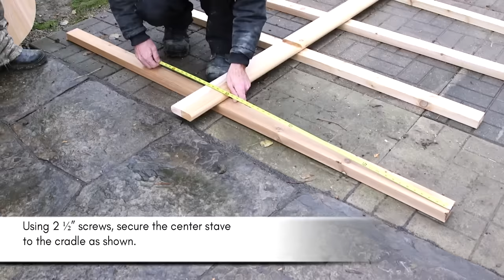Dundalk LeisureCraft Luna Sauna with Porch Assembly